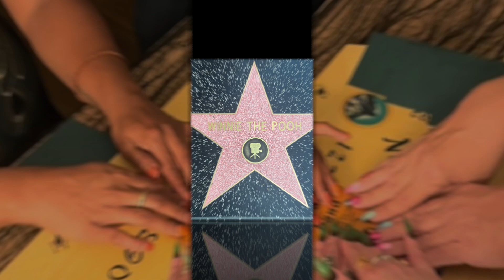MPUnleashed Podcast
Join us Halloween night for a seance in L.A. MPUnleashed and Johnny Vampotna join forces in contacting the spirits of the Roosevelt Hotel.